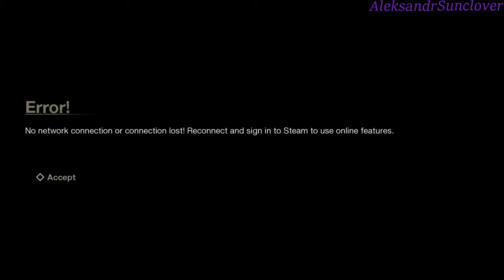Friday the 13th: The Game - Хромая рука №2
Хочешь приобрести крутые аксессуары по играм или же ты поклонник аниме, манги?  Посмотри мой канал по обзору товаров из интернет-магазина FANDOM-HOUSE.RU